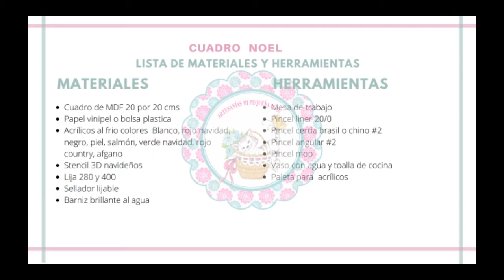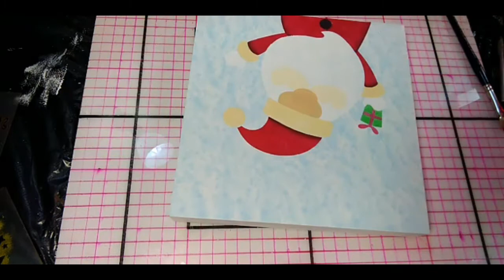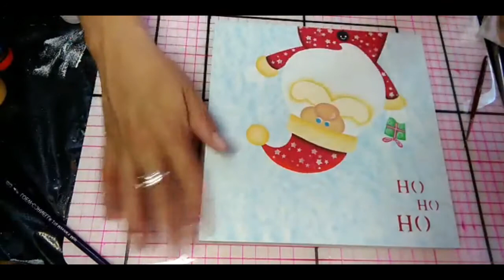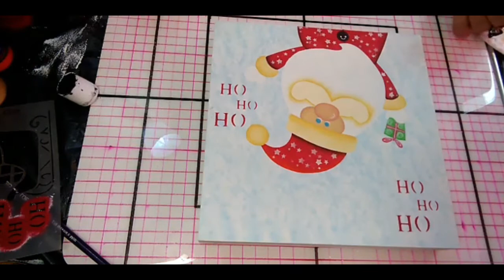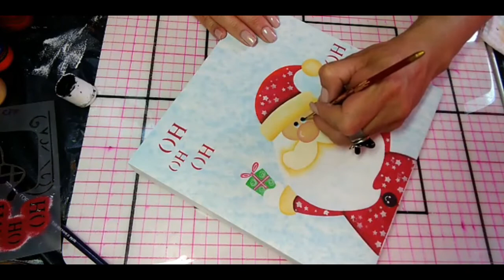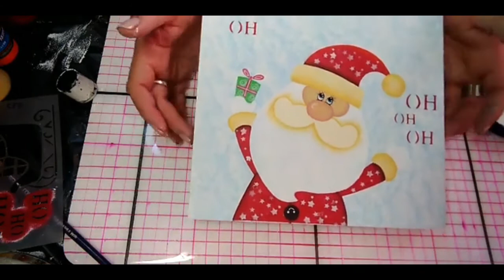Decoración cuadro Noel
En este video te mostraré como decorar el cuadro hecho con stencil en la clase pasada.